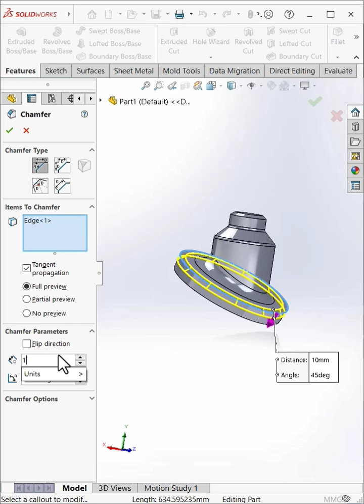SRN Nozzle Design in Solidworks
SRN nozzle design for pipe line industries